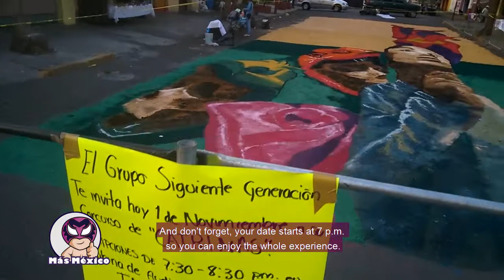Tapetes de aserrín de San Juan Ixtayopan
Date el Rol a ‘La Vida en la Muerte’, el evento de día de muertos de San Juan Ixtayopan, en Tláhuac. Aquí, los tapetes de aserrín artesanales son la principal atracción.